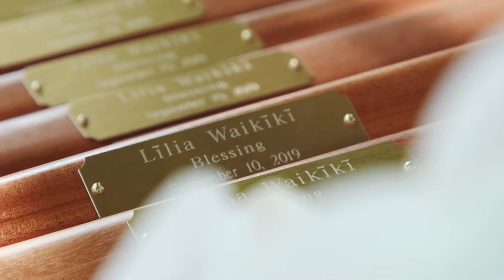2021.08.04: Lilia Waikiki by Brookfield Properties @ Ground Breaking